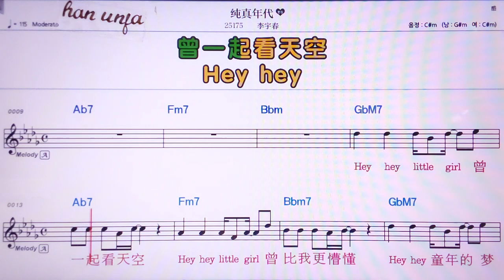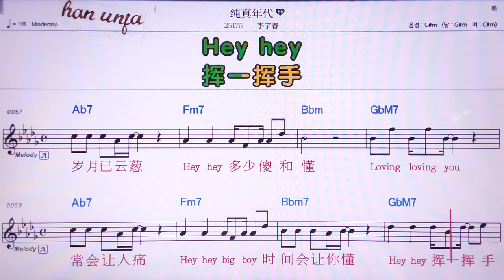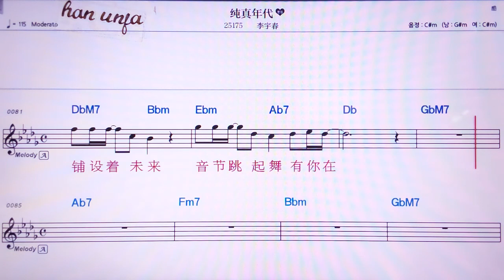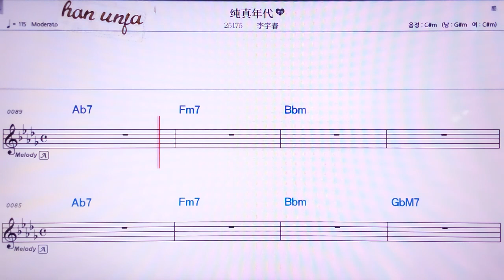💖춘쩐니앤따이/리위춘 👍MR,노래방, 가라오케, 악보, 코드, 가사 ,Karaoke,반주